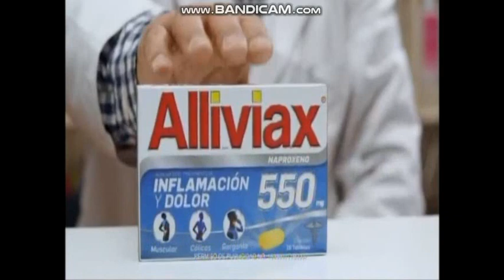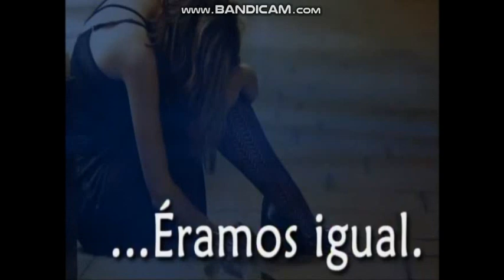Multipremier | Tanda comercial - 28 de agosto del 2018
Durante Ingenious